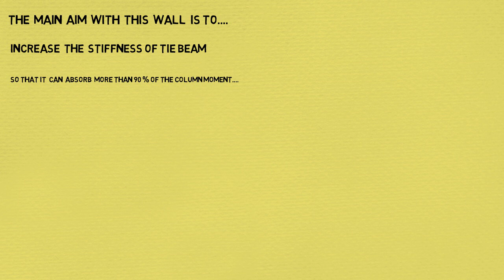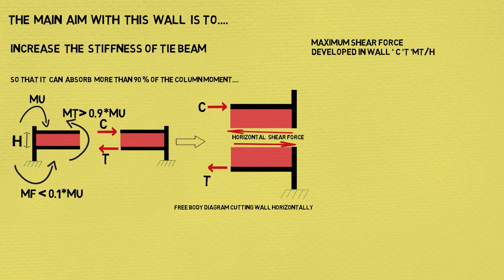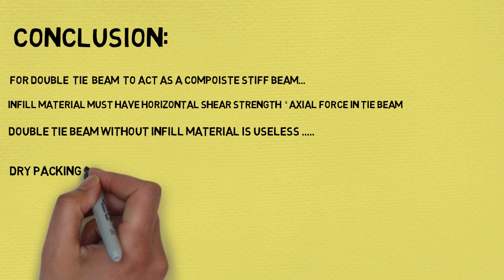PART :4.3 DOUBLE TIE BEAM, INFILL MATERIAL BETWEEN DOUBLE TIE BEAM...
Regarding the infill material in between double tie beam.
Can we remove wall from double tie beam...???
Can we use dry packing material without morter in between double tie??